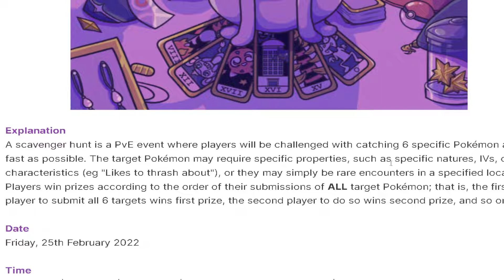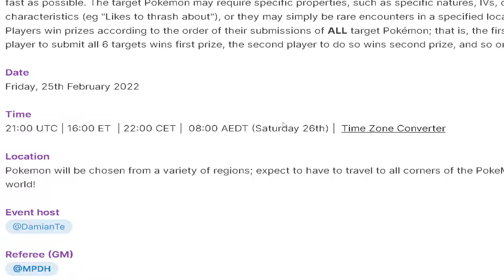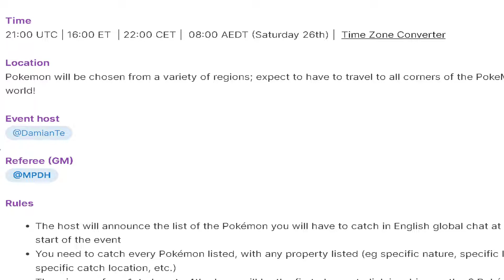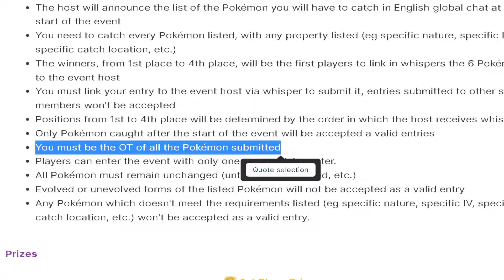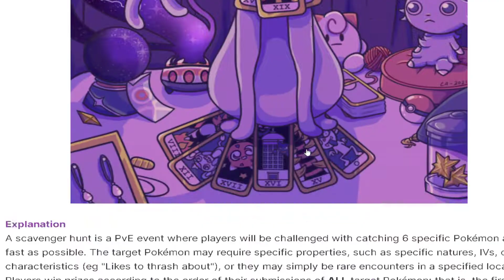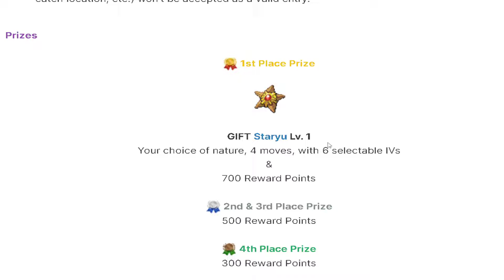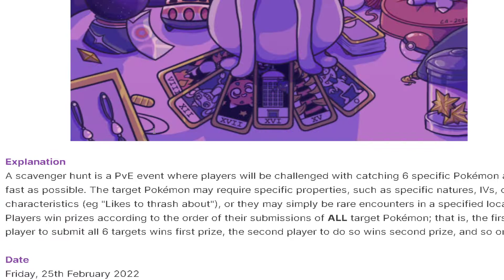Scavenger Hunt: Psychic Edition (PokeMMO Official Event)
Event Details:
2/25/2022 / 4PM ET / ALL OVER THE POKEMMO WORLD!